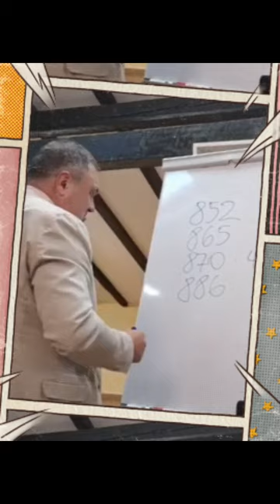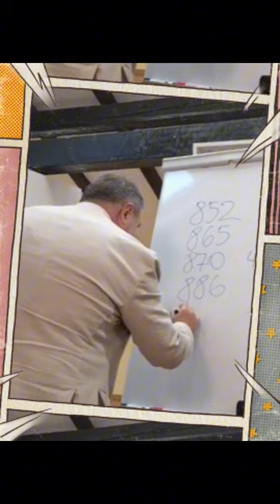☦️Църковна история (История на православната църква в България)☦️